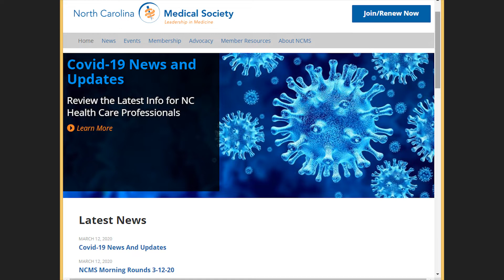NCMS Political Pulse for March 20, 2020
Thank You! NCMS Senior VP for Advocacy and Advancement Chip Baggett, JD, wants to thank you for the selfless work you are doing to keep our communities safe and healthy. And he describes how the NCMS is working behind the scenes to help ensure collaboration and coordination with state and federal agencies and promote legislation protecting you and your practice. He also reminds you to be sure to take care of yourself during these stressful times. The NCMS is developing tools to help.